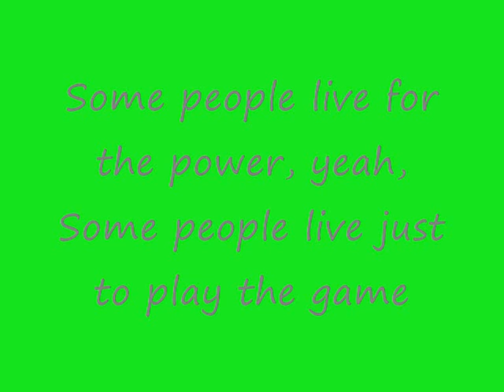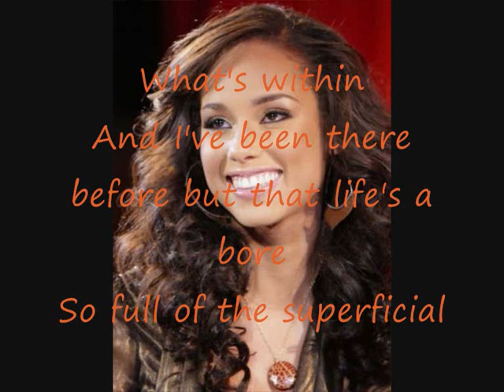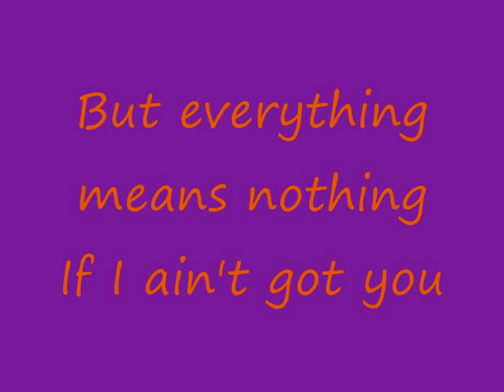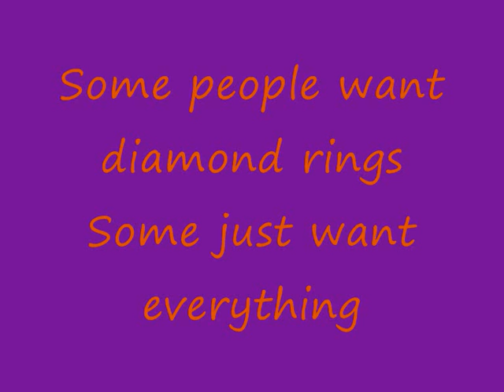Lyrics to If I ain't got you by Alicia Keys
This is a very kool lyrics video I made. It has pics of Alicia Keys and the lyrics (of course) so plz watch all of it!!! it is very good. I'll be makin more lyrics but this is my first one. Hope you enjoy!